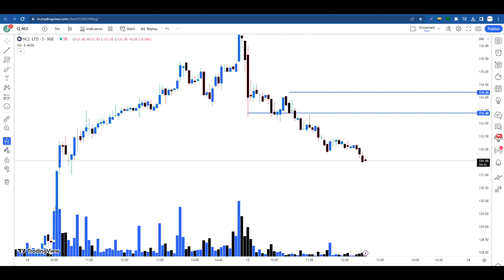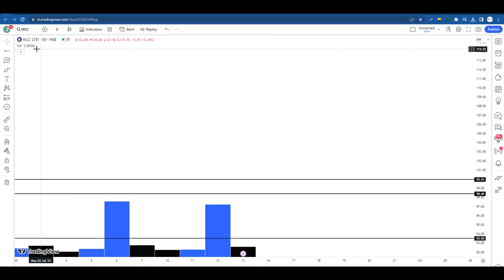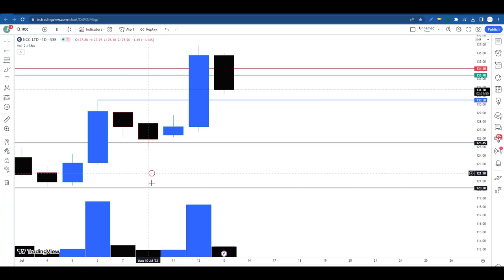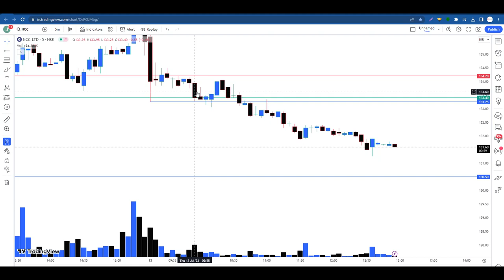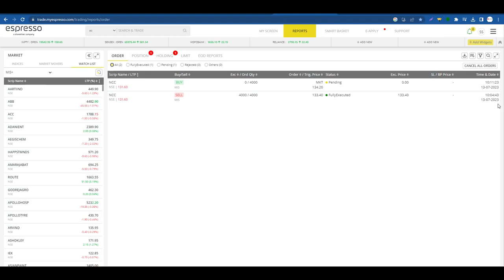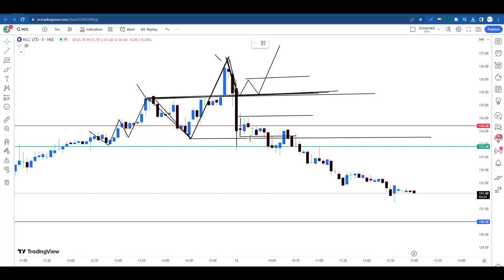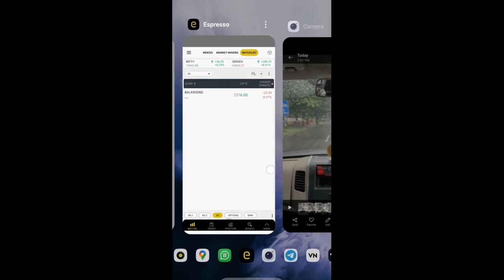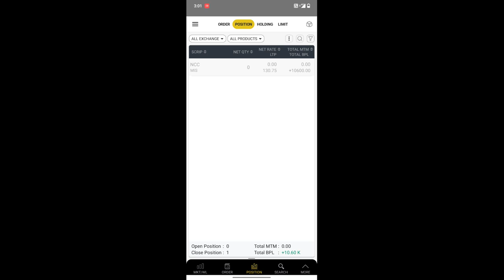किसी भी Up-Trend Stock में Short Selling करनी है? तो ऐसे करो, मज़ा आजायेगा !!